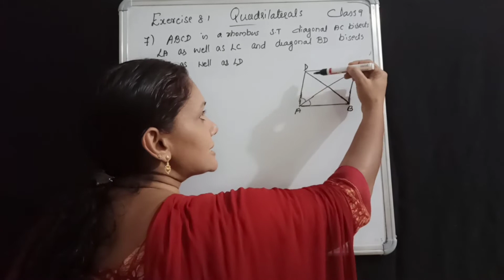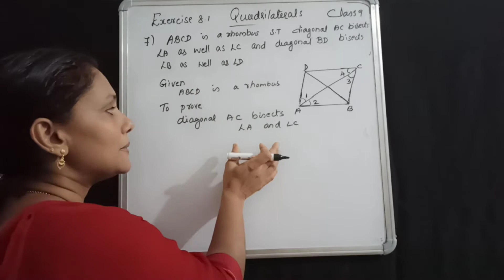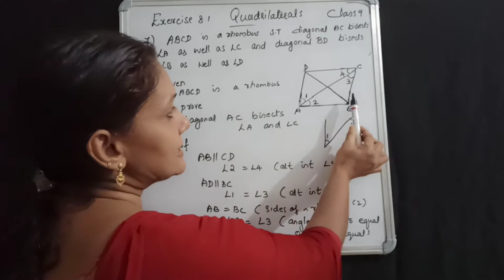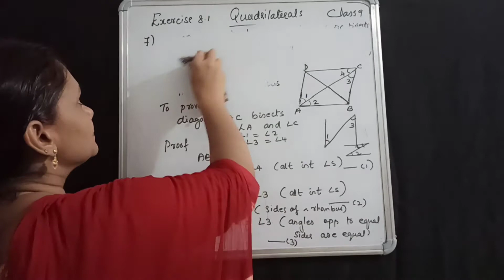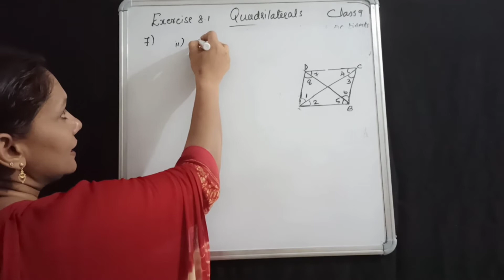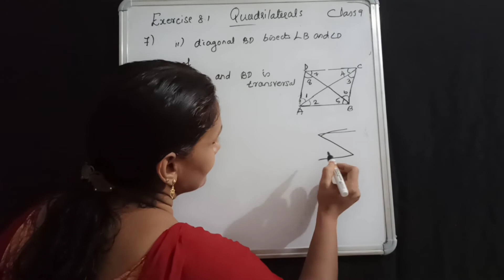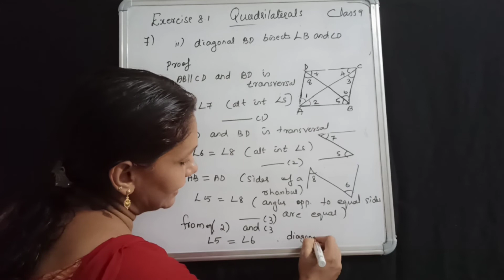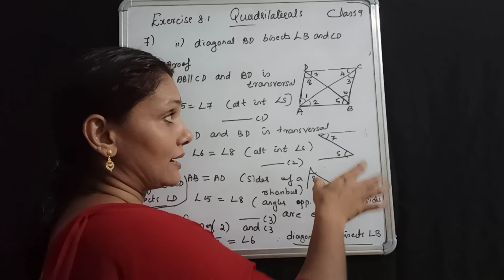Class 9 Maths Quadrilaterals Exercise 8.1 Question no.7 in Malayalam NCERT CBSE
This video explains exercise 8.1 Chapter 8 Quadrilaterals of Class 9 NCERT textbook.Medium of teaching Malayalam.

Query solved
Solving question no.7 exercise 8.1
NCERT Class 9 Maths Quadrilaterals
Solving all theorems of quadrilaterals
Quadrilaterals
Class 9 Maths
Exercise 8.1
Diagonals of parallelogram
Diagonals of square
Rhombus
Rectangle

Theorems 8.6 to 8.8